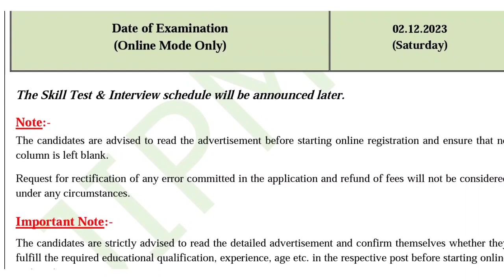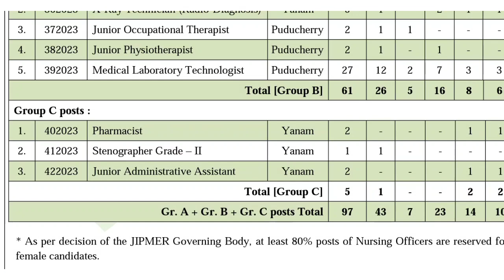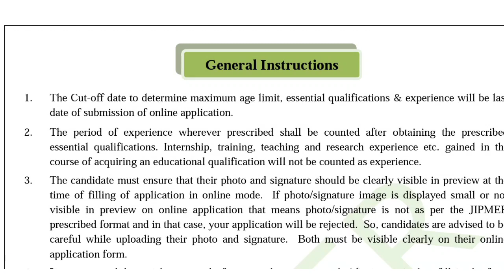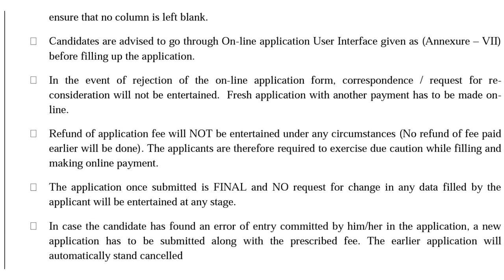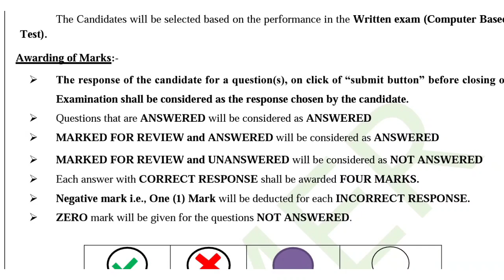JIPMER Stenographer New Vacancy 2023 | New Stenographer Recruitment | new steno vacancy 2023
•°°°°°°°°°°°°°°°°°°° Thankyou°°°°°°°°°°°°°°°°°°°